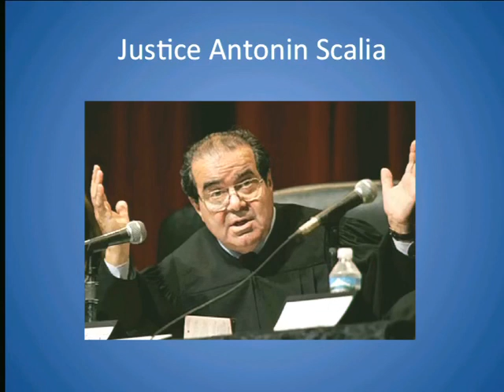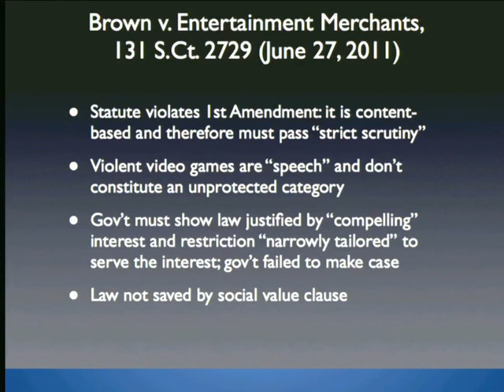22 2013 04 04 Lecture 22 Injurious Speech Hustler v Falwell 2002